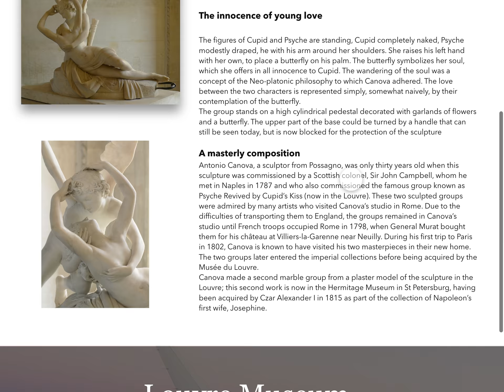PXCom Media - Template MiniSite Inflight Museum